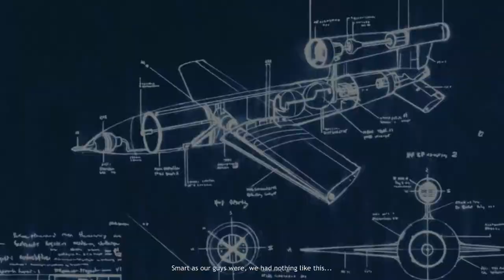Company of Heroes - 8. St. Formond | Invasion of Normandy [HD/1080]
Company of Heroes Mission 8 St. Formond | Invasion of Normandy Walkthrough

★A real-time strategy game set in World War II, Company of Heroes brings to life, in full cinematic detail, the greatest war mankind has ever known. Company of Heroes is built on Relic's next-generation Essence Engine and also utilizes the Havok Physics engine, delivering cinematic visual detail in a world completely driven by realistic physics. Gamers will experience the journey of the brave men of Able Company in a deep single-player campaign that begins with the invasion of Normandy through their fight across Europe, all set against the most dynamic battlefield ever seen in a game. Company of Heroes' completely destructable environment means no two battles ever play out in the same way. Advanced squad AI delivers startling new realism and responsiveness, bringing soldiers to life as they interact with the environment and execute advanced squad tactics to eliminate the opposition forces.

★Company of Heroes: Opposing Fronts is a standalone expansion pack. It contains two factions; the British and the German Panzer Elite. Owners of Opposing Fronts will be able to play against owners of Company of Heroes and vice versa, although only using the armies from the game they own. Owners of both games will be able to play all four armies in multiplayer. Opposing Fronts was officially announced on April 5, 2007 and was released on September 24, 2007.Opposing Fronts was later re-released along with Company of Heroes as Company of Heroes Gold and later as part of the Company of Heroes Anthology (together with Tales of Valor).

★Company of Heroes: Tales of Valor is a real time strategy video game stand alone expansion pack to Company of Heroes.Tales of Valor includes new units, additional maps and further multiplayer modes, such as 'Stonewall', where the player commands a small number of troops against waves of increasingly difficult enemies, and a feature called "direct-fire", where the player 'Points and shoots' (seen in Soldiers: Heroes of WWII, Faces of War and Men of War).

Thank you guys for watching and make sure to join me into this campaign!